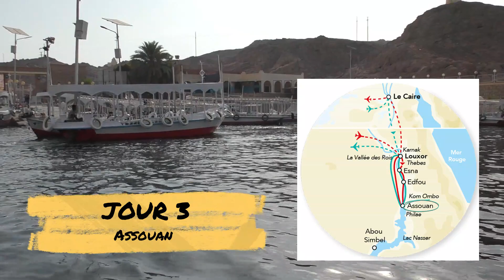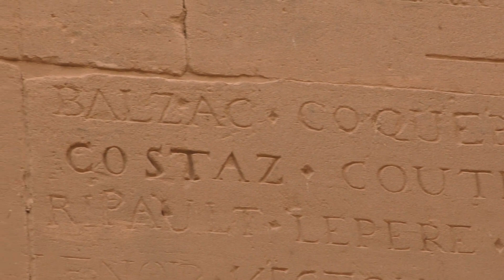Egypte jour 3 temple de Philae et village nubien (navigation Nil)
Pour le troisième jours de notre croisière sur le Nil , le magnifique temple de Philae sur son île et ensuite une découverte  surprenante d'un village Nubien .